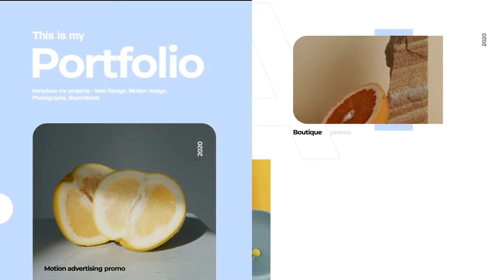Resume Portfolio CV Presentation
Main Features Resume Protfolio CV Presentation

    Simple Controls
    Professional skills level controls
    Working on all AE languages
    Adobe After Effects CС17 and above
    Tutorial file included